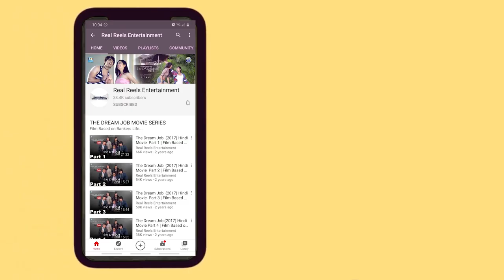यार कोई मेरा चड्ढी मार लिया BankersBakheda | Real Reels Entertainment